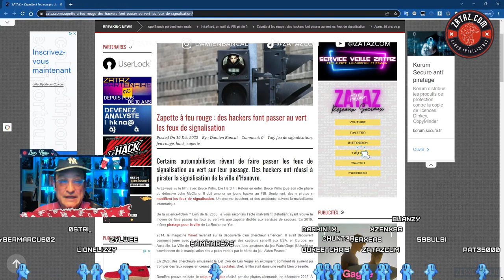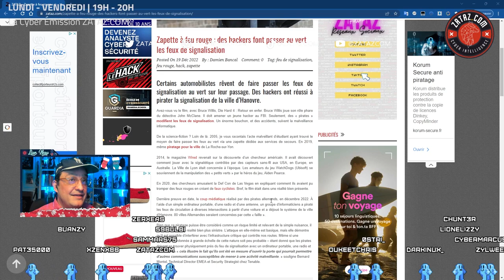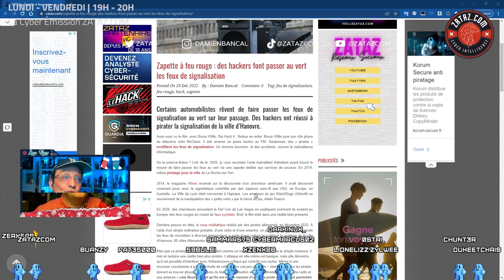Pirater les feux de signalisation ! [des hackers créent un truc qui zappe les feux rouges]